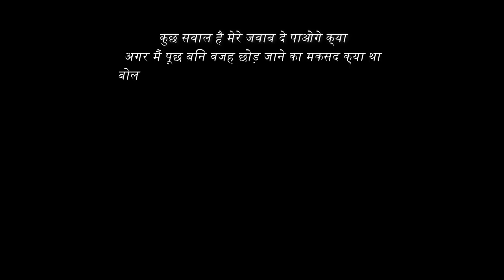Kuch Sawal Hai Mere | Poetry By Manish Nawani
Hello guys in this video we are sharing a story of heartbroken guy who got cheated in relationship and now asking some question to her lover enjoy this video and keep support subscribe to my YouTube channel also you can follow us on Instagram
Concept inspired by- ABHASH JHA
You can also tell us the topic on which you want poetry